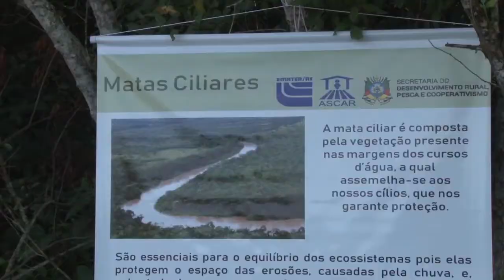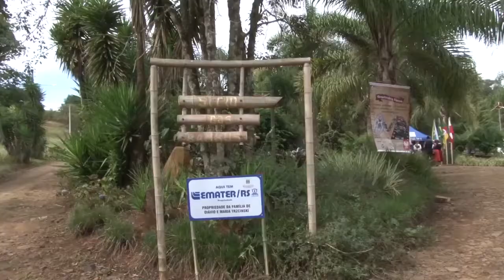Rio Grande Rural #1015 27/05/18 1º bloco